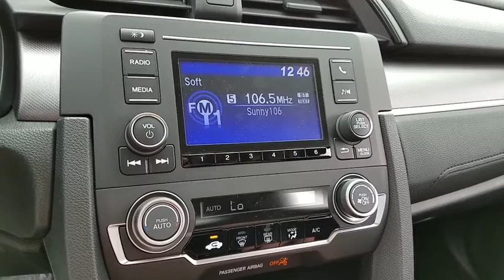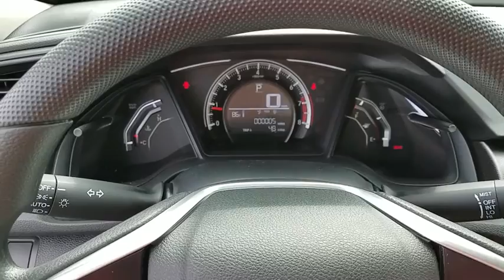2017 HONDA CIVIC Henderson, Las Vegas, Laughlin, St George, Flagstaff, AZ H173335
2017 HONDA CIVIC LX - Stock#: H173335 - VIN#: 19XFC2F52HE081649

Fuel Consumption: City: 31 mpg,Fuel Consumption: Highway: 40 mpg,Remote power door locks,Power windows,Cruise controls on steering wheel,Cruise control,4-wheel ABS Brakes,Front Ventilated disc brakes,1st and 2nd row curtain head airbags,Passenger Airbag,Side airbag,Bluetooth HandsFreeLink wireless phone connectivity,Audio system memory card slot,AM/FM stereo,Radio Data System,Speed Sensitive Audio Volume Control,Total Number of Speakers: 4,Braking Assist,ABS and Driveline Traction Control,Stability control,Privacy glass: Light,Wheel Diameter: 16,Wheel Width: 7,Urethane steering wheel trim,Metal-look shift knob trim,Metal-look dash trim,Metal-look door trim,Metal-look center console trim,Video Monitor Location: Front,External temperature display,Tachometer,Manufacturer's 0-60mph acceleration time (seconds): 8.0 s,Power remote driver mirror adjustment,Power remote passenger mirror adjustment,Dual vanity mirrors,Daytime running lights,Audio controls on steering wheel,Power remote trunk release,Front reading lights,Anti-theft alarm system,Cloth seat upholstery,Bucket front seats,Rear bench,Fold forward seatback rear seats,Tilt and telescopic steering wheel,Speed-proportional electric power steering,Suspension class: Regular,Interior air filtration,Automatic front air conditioning,Tire Pressure Monitoring System,Cargo area light,Max cargo capacity: 15 cu.ft.,Vehicle Emissions: LEV3-ULEV125,Fuel Type: Regular unleaded,Fuel Capacity: 12.4 gal.,Instrumentation: Low fuel level,Clock: In-radio display,Headlights off auto delay,Dusk sensing headlights,Coil front spring,Regular front stabilizer bar,Independent front suspension classification,Strut front suspension,Four-wheel Independent Suspension,Coil rear spring,Rear Stabilizer Bar: Regular,Independent rear suspension,Multi-link rear suspension,Front and rear suspension stabilizer bars,Intermittent front wipers,Steel spare wheel rim,Spare Tire Mount Location: Inside under cargo,Grille with chrome bar,Center Console: Full with